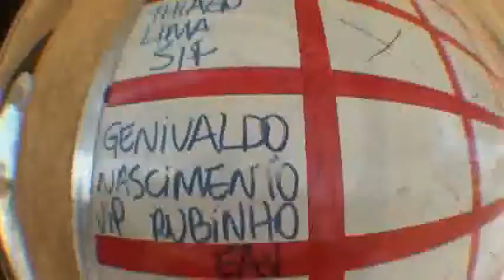Salto duplo Cristiano Silveira 25-03-2011 (Handycam)